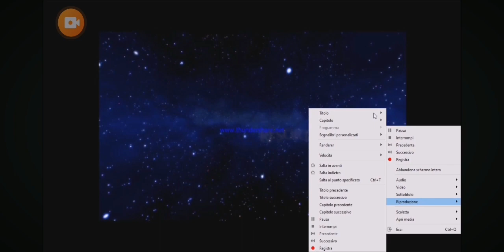Space Mountain mission 2 Tralier Ita